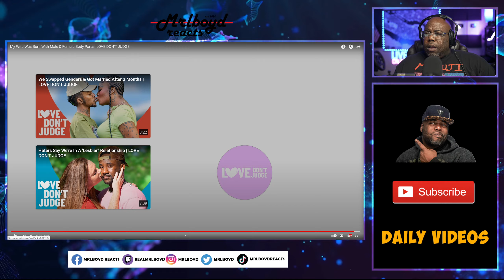My Wife Was Born With Male & Female Body Parts